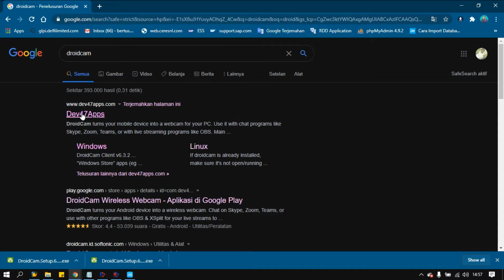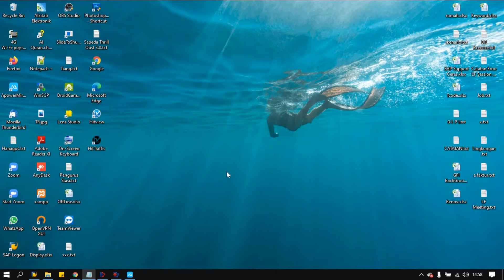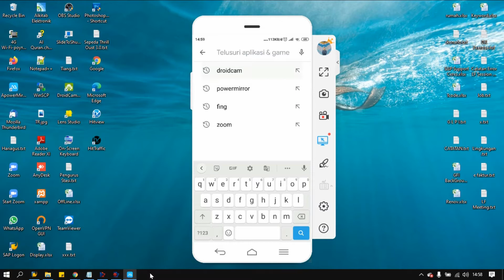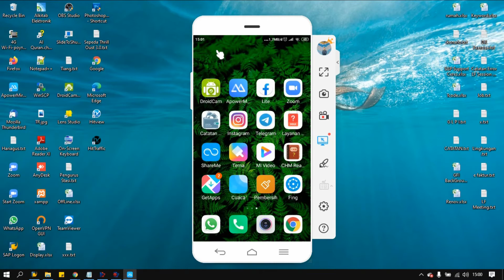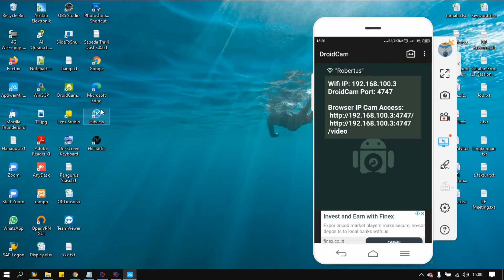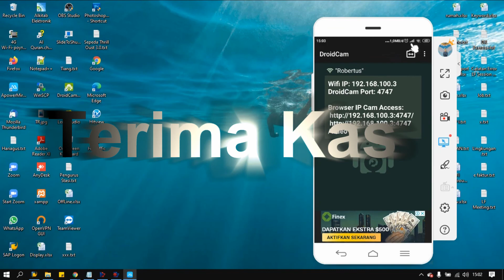CARA KAMERA HP ANDROID MENJADI WEBCAM DI PC/LAPTOP